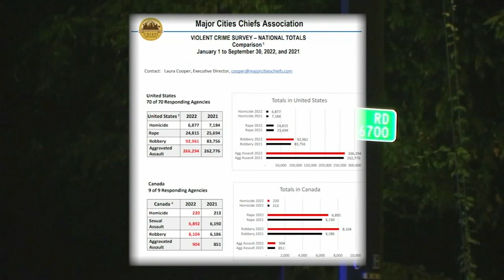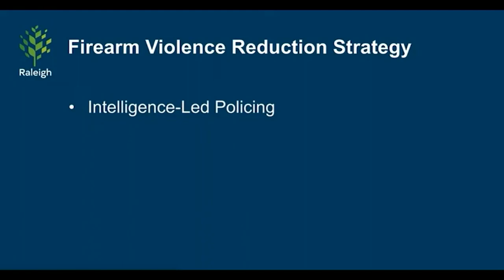Violent crime up across the country including in Raleigh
New data shows rise in violent crime across the country, including in Raleigh.